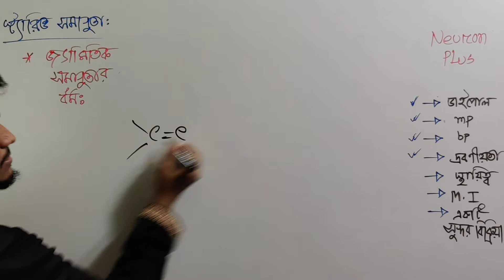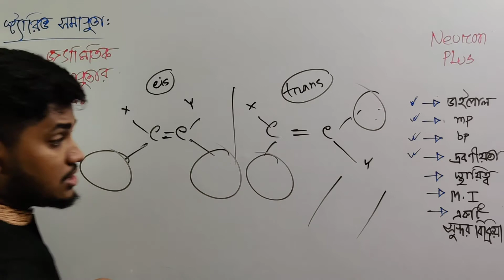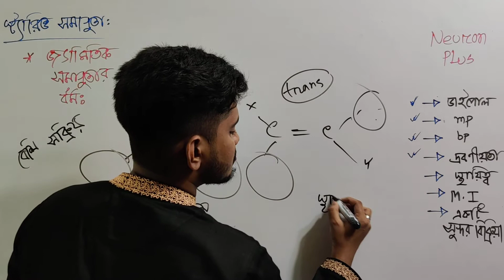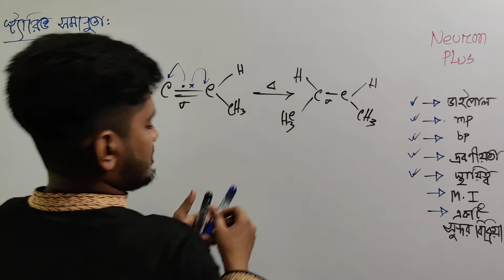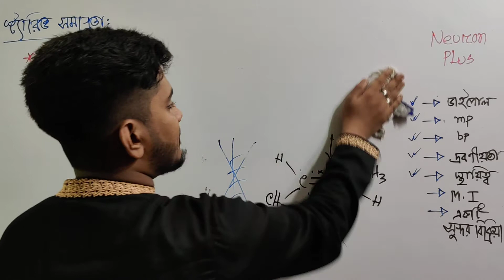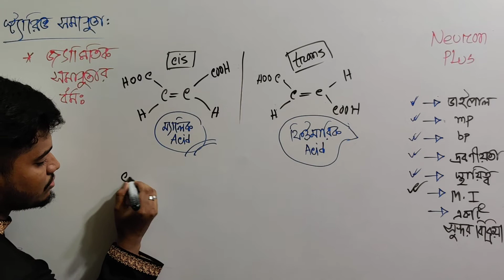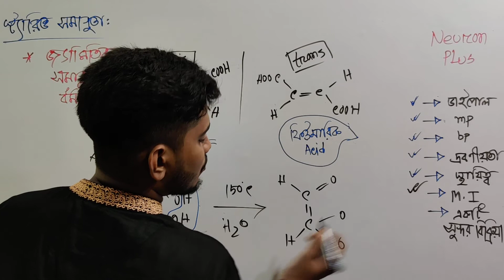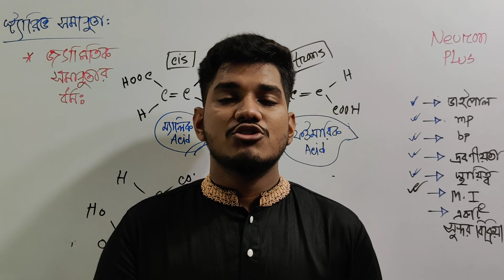২০১।সিস-ট্রান্সের মধ্যে বেসিক পার্থক্য (পর্ব ২)। হাসান এনাম।